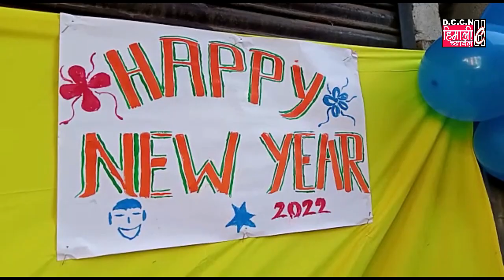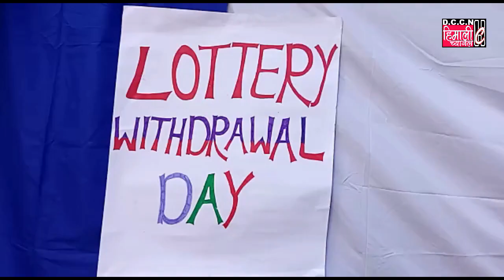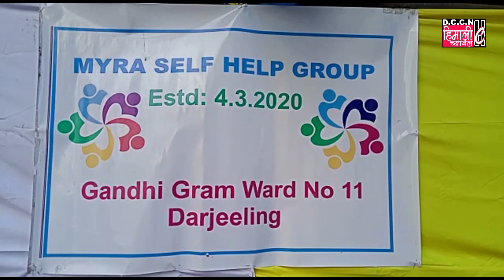Darjeeling NEWS@MYRA SELF HELP GROUP ! Gandhi Road ! Gandhi Gram Ward No. 11 Darjeeling